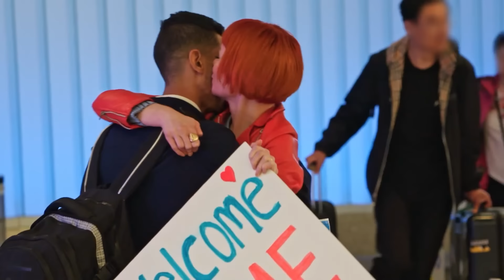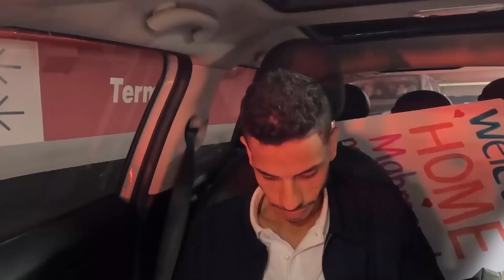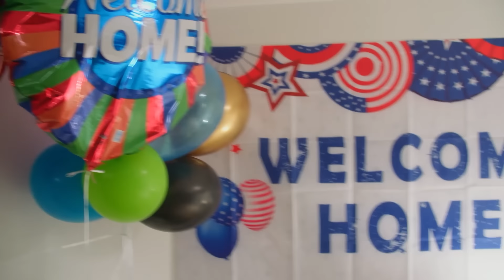NICOLE ATTACKS MAHMOUD!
Something's changed in Nicole. It kinda feels like she's determined to punish Mahmoud and get revenge. All the rage she's been bottling up for years is spilling out. "I can't hide it anymore" she tells her friends. Nicole is determined to "lay down the law" and push Mahmoud  to his limits. But when Mahmoud's reaction is a lot more chill than she expected, Nicole can't handle it. She snaps. She feels humiliated in front of her friends. It's a bizarre dynamic. And all I know is this is a very unhealthy marriage...

This commentary is of Nicole and Mahmoud from Happily Ever After Season 8 Episode 5

You can watch my videos about Nicole and Mahmoud from their last season (The Other Way) here: